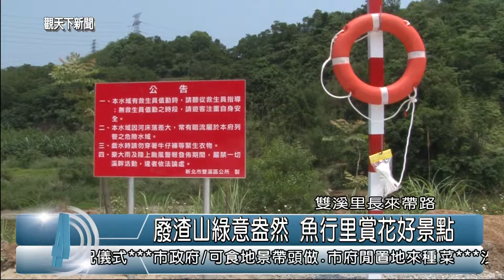1040407觀天下新聞08 雙溪里長來帶路廢渣山綠意盎然 魚行里賞花好景點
在台2丙線，雙溪區魚行里的廢渣山，原本是新北市政府在整治雙溪河後，所留下的高灘地，原本這處高灘地雜亂無章，經過地方多年的爭取，水利局補助經費，來改善這裡髒亂的環境，去年三月開始整理為防汛平台，在春夏之際還有看到大片波斯菊花田，相當綠意盎然。